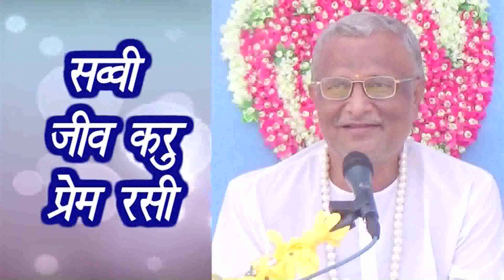What is Physical Health & Physical Wellness ? Sawal Aapke Jawab Prabhu ke by P.Pu.Pankajbhai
P.Pu.Pankajbhai shares The Science of Divine Living food for the body mind and spirit as shown by God.
Watch Live daily on Aastha TV channel Dharma Sandesh 08:20 am - 08:40 am. Repeat Telecast 11:40 pm - 12:00 midnight.
Now available also on Aastha TV App with upto 7 days catch-up.
Current Events/ Upcoming Events:
Paramsukh Total Wellness Gurukul:
Swatantrata Divas, Janmashtami, Paryushan Mahaparva, Aasomaas Navratri Shakti Aradhana Navpad Gyan Sadhana
7 WhatsApp Seva:
2. Senior Citizens' WhatsApp Seva
3. Women and Men WhatsApp Seva
CT. 24X7 Missed Call Counselling Helpline Seva: 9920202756 for Namo jinanam quarterly magazine, audio video CD/ DVD, posters, theme cards, life solutions.
Add PSJVK. Send name and area with reference.
Be a Life Member Today.
Love, Thanks, Blessings.
Namo jinanam